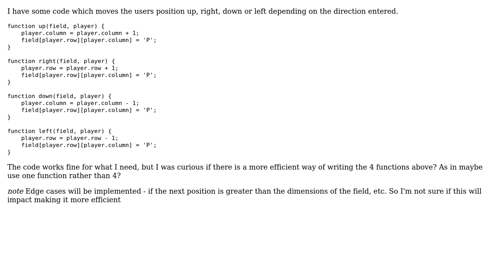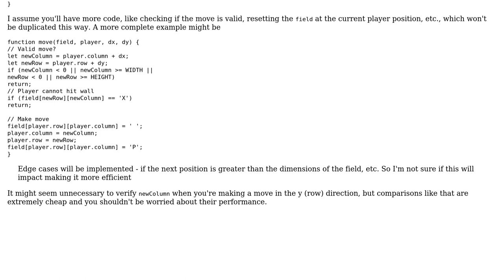Code Review: Move up, right, left and down functions (2 Solutions!!)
Code Review: Move up, right, left and down functions

With thanks & praise to God, and with thanks to the many people who have made this project possible! | Content (except music & images) licensed under CC BY-SA | Music | Images & others | With thanks to user Roland Illig user Glorfindel user dumbquestionsbydumbpeople and the Stack Exchange Network Trademarks are property of their respective owners. You are responsible for your own actions.